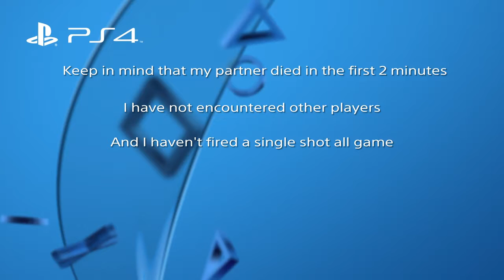Bushman Chronicles Part I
The bush is back to seek vengeance on those who wronged him. Bushman graciously allows the others to kill one another before attempting to deal the final blow.